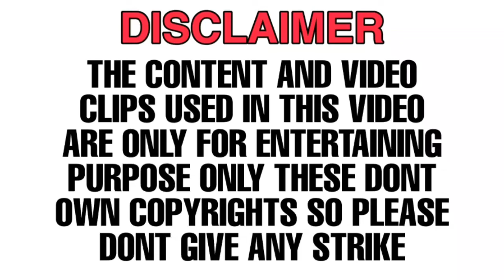Black Adam - origin, powers and abilities explained in Tamil (தமிழ்)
In this video I have explained the powers and origin of DCs one of the fictional super villain BLACK ADAM.You will get a information about Black adam in this video.

If you are interested in this type of content please visit our channel and kindly give your support.In my channel I have uploaded main story of Black adam movie the link is given below👇👇👇